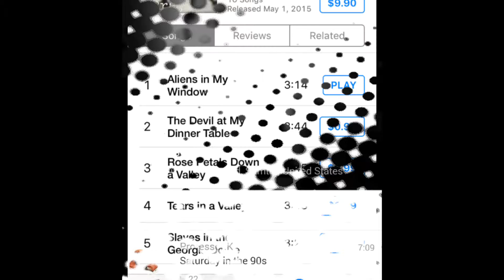The Professor's Comedy Knowledge Skit 2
A wise man once told me...get wisdom or make a sandwich. True! True!